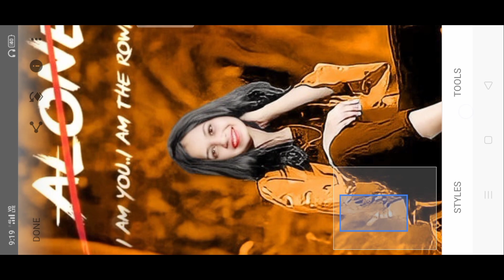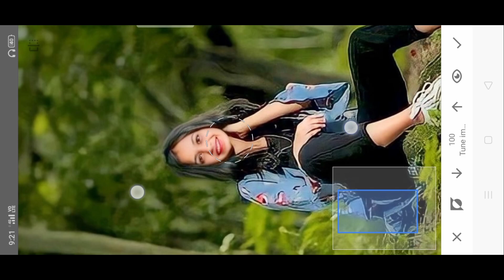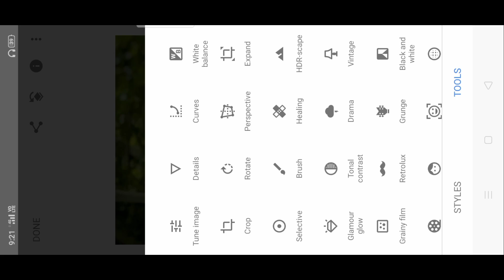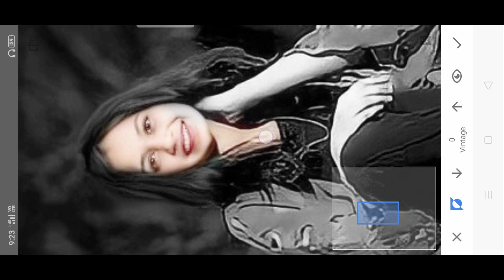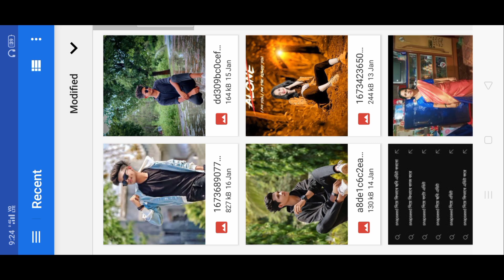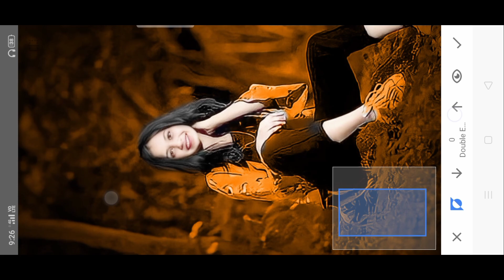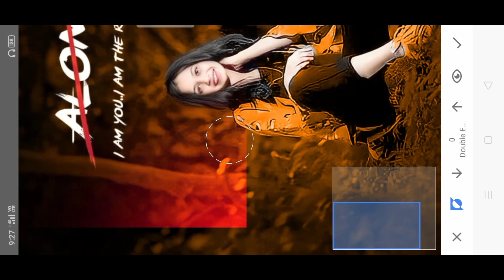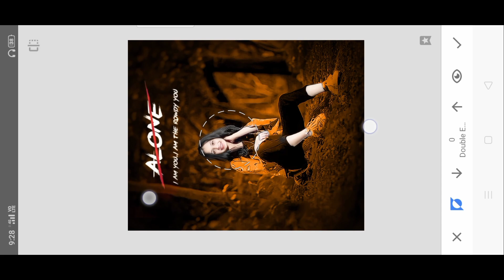Snapseed Background Colour Change Photo Editing - Photo Editing | Snapseed New Photo Editing 2023